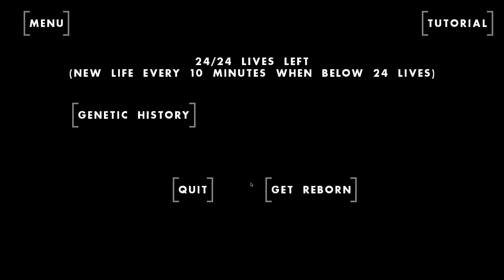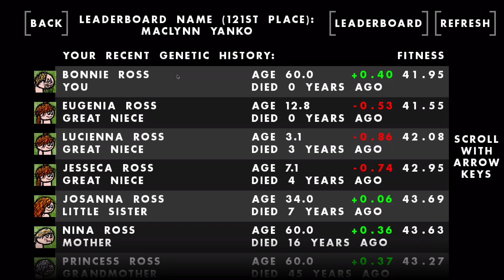Our Town Is Completely Broken and I Am LOSING MY MIND - One Hour One Life